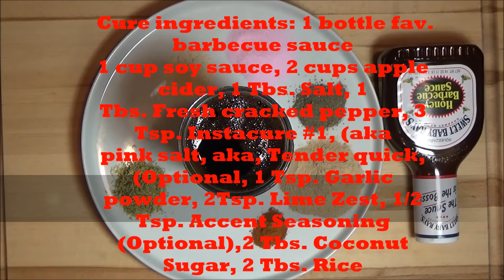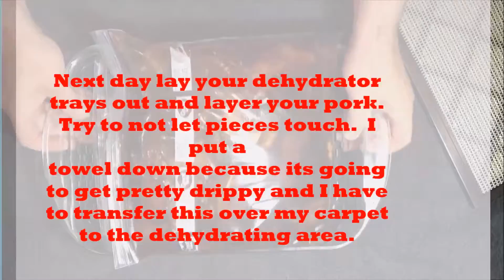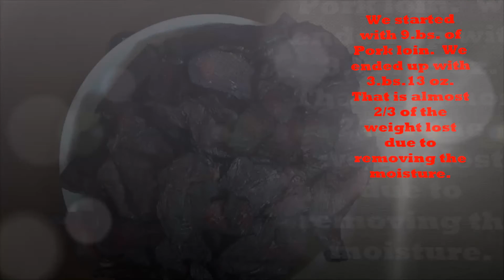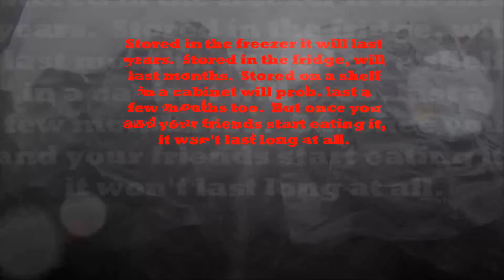Pork Jerky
I have updated the ingredients list on the Instacure #1 in this recipe.  It is 2 tsp. not 3 tsp. for 10lbs. of pork.

Yes Pork can be dried and preserved, seasoned and spiced to make Jerky quite safely.  It is way cheaper than beef, and really does make quite a tasty jerky.  All the scary stuff of the past as far as pork does not exist today.  Government regulations, farming practices, and properly handling any meat, will give you a safe cured meaty treat at an economical price compared to beef.  Get yourself a pork loin and a few spices and go make some jerky.

Recipe is as follows, but please feel free to change it up any way you want.  Make it your recipe. You will need 9lbs. of sliced pork loin.

 Cure ingredients: 1 bottle fav.
barbecue sauce
1 cup soy sauce, 2 cups apple
cider, 1 Tbs. Salt, 1
Tbs. Fresh cracked pepper, 2
Tsp. Instacure #1, (aka
pink salt, aka, Tender quick,
(Optional, 1 Tsp. Garlic
powder, 2Tsp. Lime Zest, 1/2
Tsp. Accent Seasoning
(Optional),2 Tbs. Coconut
Sugar, 2 Tbs. Rice
vinegar,1/2 Tsp. Cayenne
pepper,

Let soak up the goodness for at least 8 hours.  Pop in your dehydrator for 8 hours .  The first four hours dehydrate at 155 degrees.  The second four hours at 125 to 135 degrees.  flip it twice during drying time.  If you pull a piece and it bends and breaks but does not "snap" you are done.  Got any questions hit me up.  Lets share some knowledge. Remember this recipe is to cure 9 lbs. of sliced pork loin.